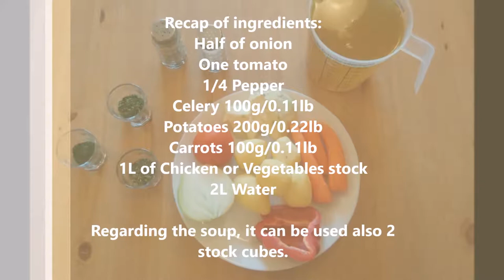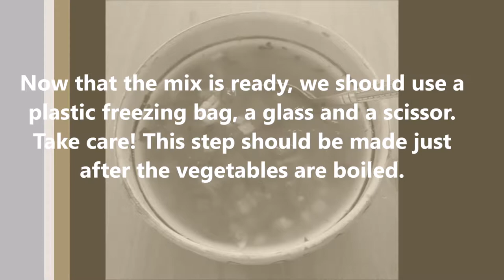Home made vegetable soup with noodles..